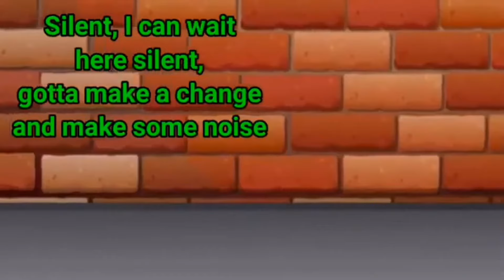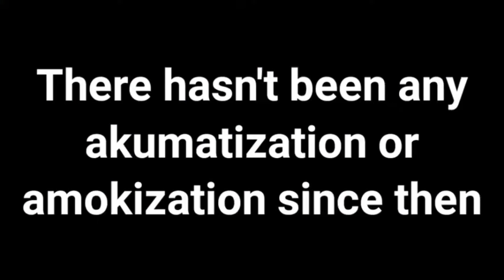MLB Adrien Snaps Ep 1: Undo